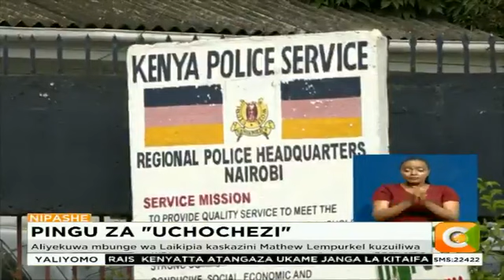Mbunge wa zamani Mathew Lempurkel, Mbunge wa Tiaty William Kamket wakamatwa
Mbunge wa Tiaty William Kamket na aliyekuwa mbunge wa Laikipia Kaskazini Matthew Lempurkel wanaendelea kuzuiliwa baada ya kukamatwa kwa madai ya kuhusika na machafuko yanayoendelea kaunti ya Laikipia. Lempurkel aliyefikishwa katika mahakama ya Milimani ataendelea kuzuiliwa hadi kesho ambapo atakapofunguliwa mashtaka huku Kamket naye akizuiliwa katika kituo cha polisi cha Kaptembwa na kufikishwa mahakamani hapo kesho.